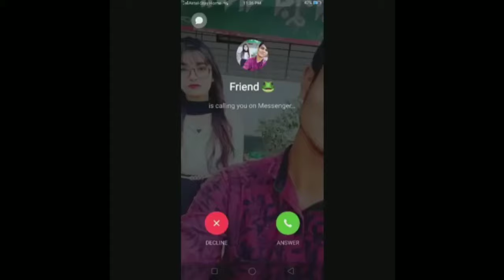use headphones 🎧||madherchod boka choda🤣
use headphones 🎧

dog speaking gali🤣

madherchod bokachoda kankichali budmarali gudmarali randichale bichrebal guder chal🤣